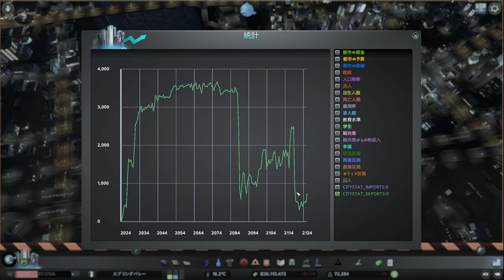【citiesskylines 】レイクフィールド 深夜BGV【BGV 38 シティーズスカイライン 】game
‹ビルド編›
【35】レイクフィールド 小さな政府で市民に厳しい街(8) バスと地下鉄を延長、新設。満足度アップ：
【36】レイクフィールド 小さな政府で市民に厳しい街(9) 地下鉄を延長：
【37】レイクフィールド 小さな政府で市民に厳しい街(10) 住宅を拡張するか、商業、工業に行くか：